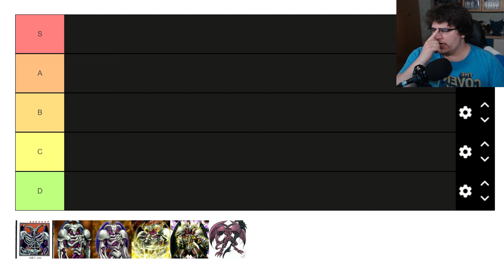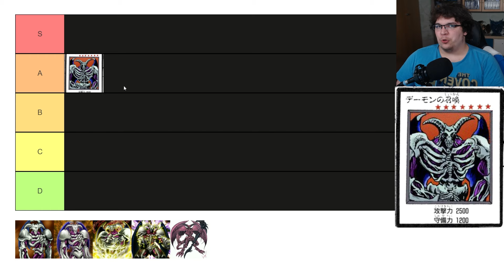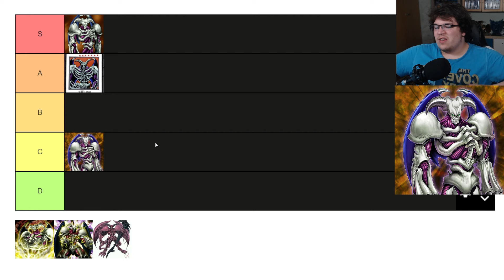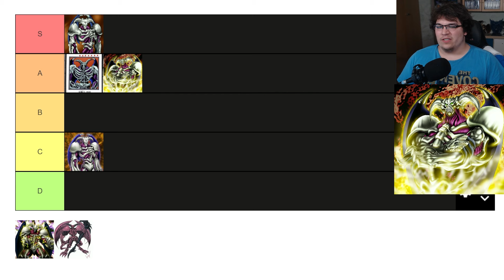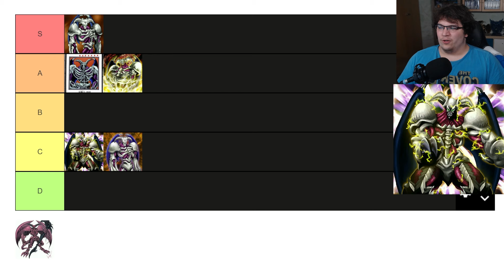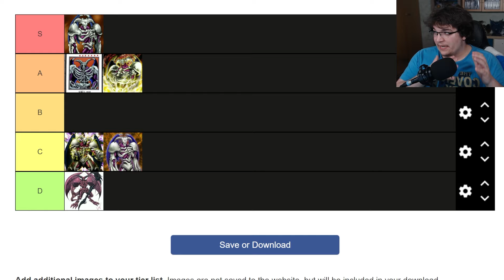Ich bewerte alle KARTEN vom BEAUFTRAGTEN DER DÄMONEN!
Der Beauftragte der Dämonen gehört zu den ikonischsten Karten aus der originalen Yu-Gi-Oh! Serie und hat deswegen auch sehr viele Artworks bekommen. Und heute werde ich all diese ranken!